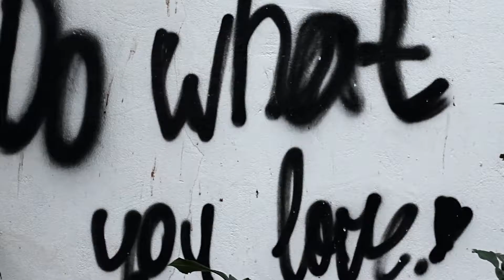Suresh Raina | Chennai Super King | Raina Portrait | Soft Pastel | IPL 2020 | Drawing | Painting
You are a "ARTIEST" of your "LIFE".

 Material used:
1) Brustro Artiest pastel paper A3 (made In italy)

2)Brustro Sketching & Drawing Papers 200 GSM

3)Camle Soft pastel 36 shade:

4)Camle Soft pastel 20 shade:

5)Staedtler 137 C 48 Luna Water Colour Pencil:

6)Sakura Gelly Roll Pen

7) Sketching Pencils Set for Artists Drawing Pencils Set

8)Camel Camlin Kokuyo Artist Gesso White 500Ml

Shoot Gear:
1) Canon 700d:

2)Gopro Hero 8:

3)Tygot Adjustable Aluminium Alloy Tripod Stand